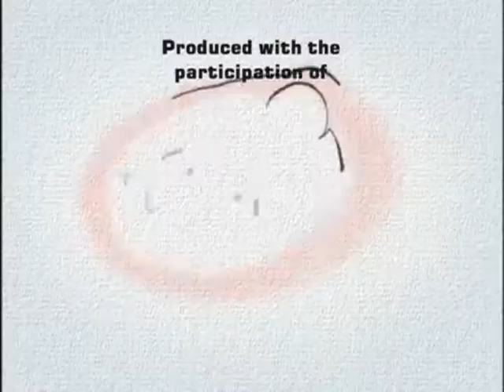Pecola: PECOLA E OS PIRATAS/PECOLA MISTERIOSO - Ep.23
EP. 23-A: "PECOLA MISTERIOSO".
O MISTERIOSO JACARÉ APARECE NA CIDADE, E, DE REPENTE, TODOS EM CUBOLÂNDIA ESTÃO FALANDO SOBRE ESSE SUJEITO INTRIGANTE... E IGNORANDO O PECOLA. PECOLA QUER AS ATENÇÕES DE VOLTA, ENTÃO RESOLVE USAR UMA CAPA DE CHUVA E CARREGAR UMA MALETA, COMO O JACARÉ, PARA TAMBÉM BOTAR UM POUCO DE MISTÉRIO EM SUA VIDA. ELE ATRAI A ATENÇÃO, SIM, MAS UM POUCO DEMAIS, AO USAR SUA CÂMERA PARA TIRAR FOTOS DOS MORADORES, E ELES SE OFENDEM POR TEREM A SUA PRIVACIDADE INVADIDA! NO FIM, PECOLA APRENDE UMA LIÇÃO SOBRE RESPEITAR A PRIVACIDADE DOS OUTROS, E O POVO DA CIDADE APRENDE UMA LIÇÃO SOBRE CONFIANÇA E FRANQUEZA.

EP. 23-B: "PECOLA PINTOR".
O PREFEITO PAPAZONI RESOLVE QUE UMA NOVA PINTURA NO PRÉDIO DA PREFEITURA VAI AJUDAR A ATRAIR MAIS CIDADÃOS PARA OUVIR OS SEUS GLORIOSOS DISCURSOS. MAS O PINTOR NÃO APARECE E PECOLA ASSUME O TRABALHO, E EMBORA ELE TENHA A MELHOR DAS INTENÇÕES, O SERVIÇO SE MOSTRA SER DEMAIS PARA ELE. NO VERDADEIRO JEITO DE CUBOLÂNDIA, TODOS SE ATIRAM AO TRABALHO PARA TERMINAR A PINTURA... COM RESULTADOS "VIBRANTES"!